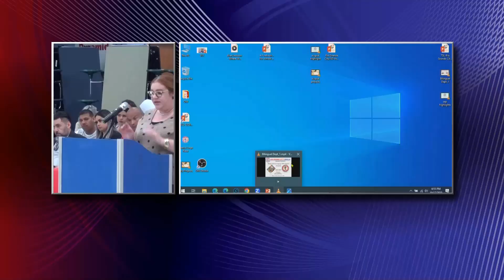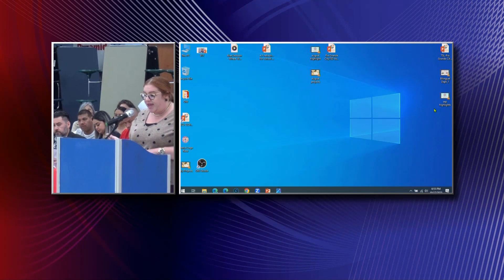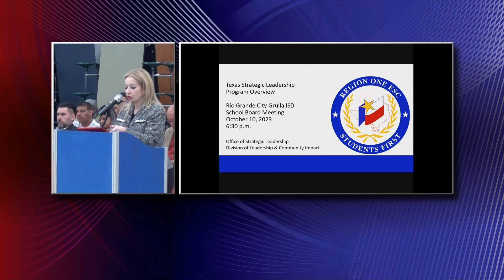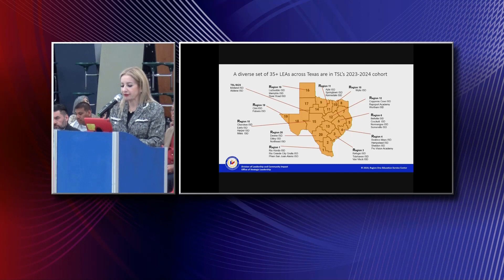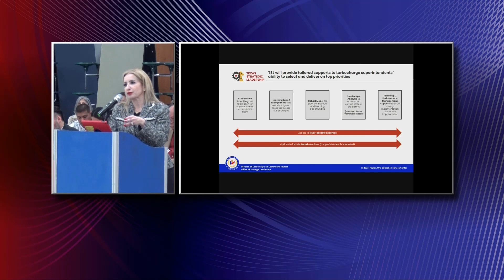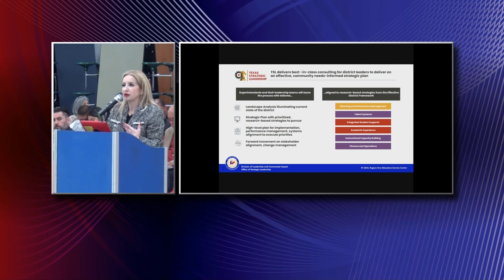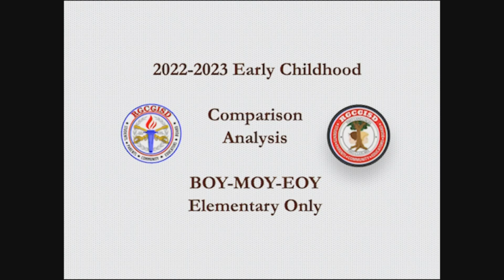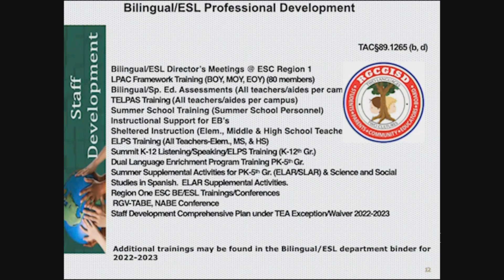RGCGISD School Board Meeting October 17, 2023